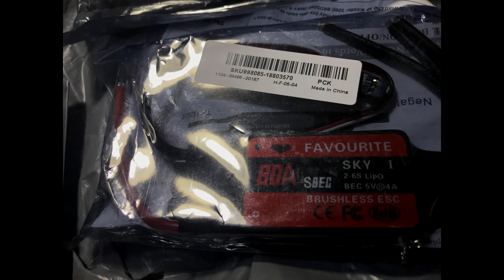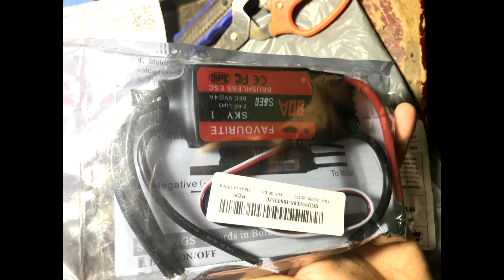Ván trượt điện ( tập làm )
* Ván trượt điện ⚡️ trong tương lai ( chóng kẹt xe , thu hẹp nơi để xe, an toàn , thân thiện môi trường, mang vát đi khắp nơi dể dàng )
+1% pin cho 1km đường trường
+Tổng khối lượng 12.5kg
+Công nghệ thắng mềm ( tính năng thắng như ABS thắng chống bó )
+Công nghệ sạc nhanh  50% pin 🔋15 phút đầu ( sạc đầy pin 🔋 100% 2,5 giờ
+Công nghệ kiểm soát tốc độ
+Định vị GBS
+Leo dốc 60 độ oke nhé
+Cống Suất 3900W
+Tốc độ giới hạn cho phép 30Km/h ( có thể mở tốc độ )
+Có áp  điều khiển ( Iphone , Android )
+Trang bị hệ thống loa 2.0 Bluetooth
+Trọng tải cho phép 200kg
Làm ván trược điện xịn xò